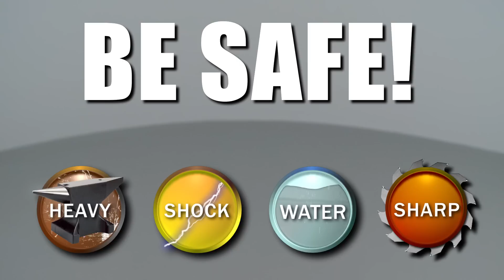Asko Washing Machine Drain Pump Replacement #8801264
This video provides step-by-step repair instructions for replacing the drain pump on an Asko washing machine. The most common reasons for replacing the drain pump are when the washer won’t drain or is leaking water.

All of the information for this drain pump replacement video is applicable to the following brands:
Asko

Tools needed: multi-screwdriver, T20 Torx bit, pinch clamp pliers